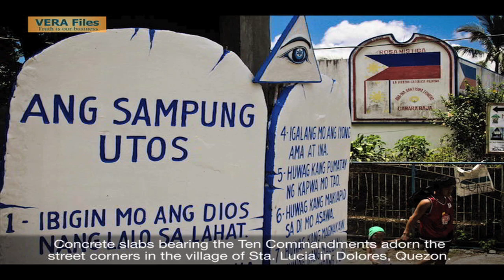Promise of the Water